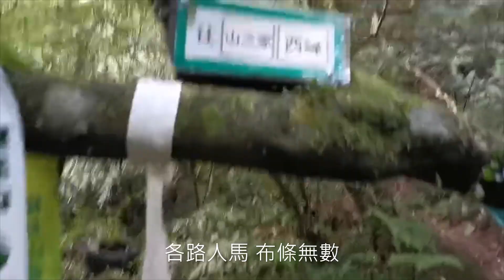小觀音山 台北抹茶山跟東亞最大的火山口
等你下課 鋼琴版